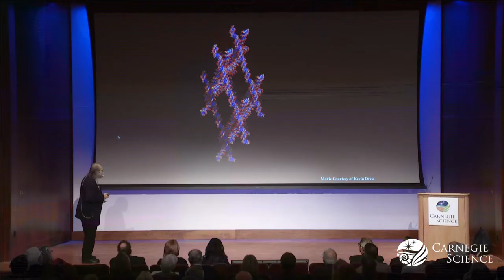How to Build 3D Molecular Structures Out of DNA!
Dr. Nadrian C. Seeman, New York University Professor of Chemistry, at the Carnegie Institution for Science. Full lecture